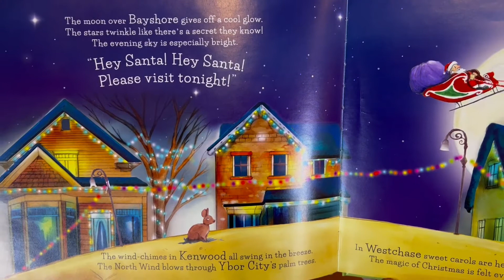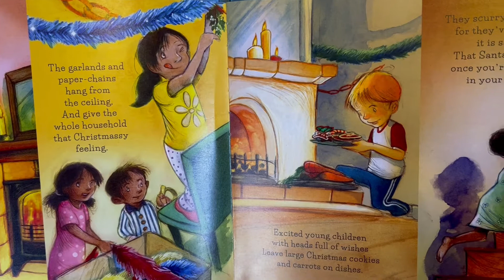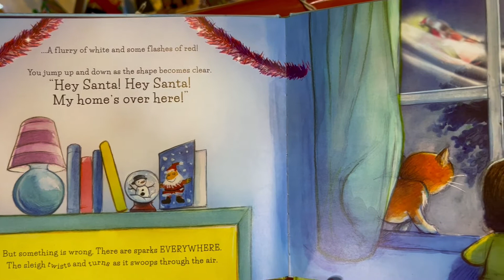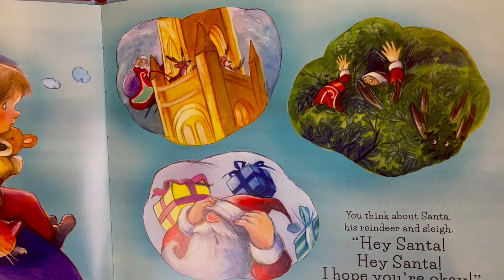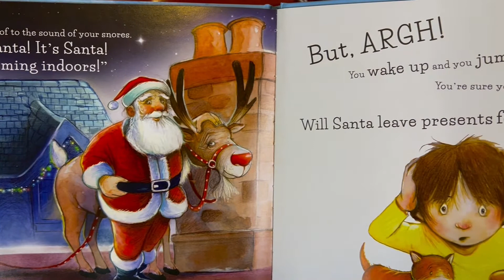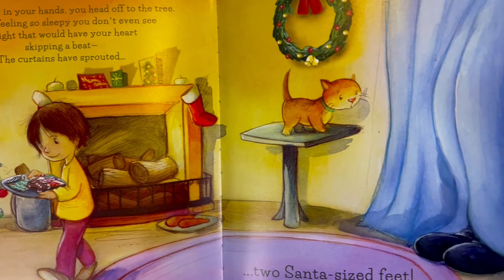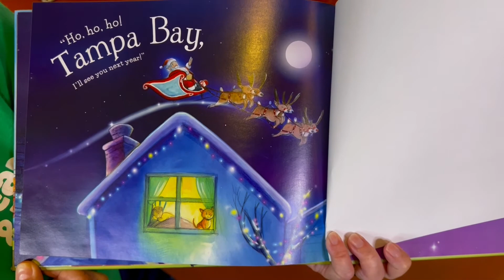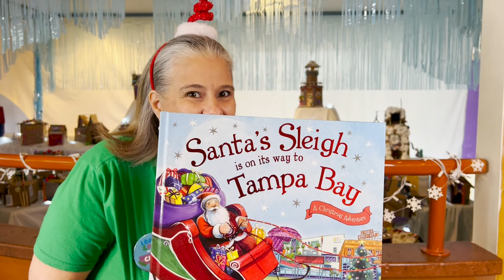Santa's Sleigh is on its way to Tampa Bay | Story Time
It's a magical Christmas Eve, and all of the children in Tampa Bay are asleep, except you! How could you fall asleep when you know Santa and his sleigh full of presents are on their way?

From Seminole Heights to St. Pete, and of course the Glazer Children's Museum, this story is about Santa visiting all the special places in Tampa Bay!

Santa's Sleigh is on its way to Tampa Bay by Eric James